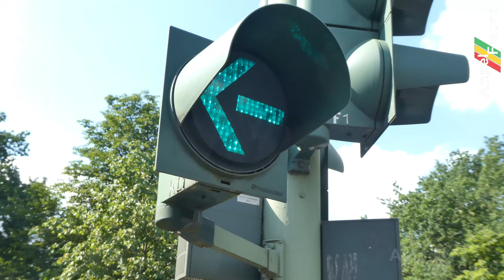[4K] Signalbau Huber LED turn left signal Ø210 with FuturLED 0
All my pictures on Flickr: Ampelfreund